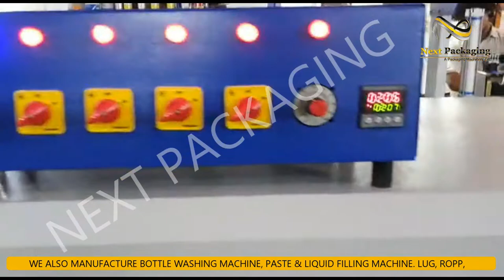SEMI-AUTO WEB SEALER AND SHRINK TUNNEL FOR 5 LITER WATER BOTTLE | WATER JAR SHRINK WRAPPING MACHIN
We offer Web Sealer Shrink Tunnel Machine that is designed for unique and special packing requirements of our clients.Produced using advanced sophisticated machines and infrastructure, these machines are high in performance, utility, easy to operate and serve for long.

Features:

Further, our range of machines finds wide application in various industries for varied purposes.Available in various specifications these can also be custom made as per the client's requirements.

Double reel Automatic Shrink wrapping system for the bundling of any kind of cylindrical, rectangular and irregular shaped products. Auto Conveyor for automatic conveying of packs can be provided on LHS -/- RHS to suit individual requirement.

Product feeding manually arranged on the loading table with sens for the starting of the automatic cycle also. Space-saving sleeve, pneumatic pusher for automatic intake of packs.

Individual sealing bar with twin sealing elements. Endless PVC or S.S. slate chain conveyor. Specially designed S.S. tubular finned heaters for minimum power consumption and maximum heat transfer.

Heavy duty turbo blower for effective and efficient hot air circulation.Class insulation provided with glass wool and asbestos/calcium silicate sheet for machine panel and silicon tubing for conveyor rods.

Over backed heat resistant power coated used.

Lading and cooling zone provided as a standard feature as an outlet.

Heavy duty A.C. motor provided with gear box and controller for heavy load conveyor.

Stainless steel conveyor roller with silicone coated.

Auto temperature control. Full heavy duty power coated tunnel covers and electric panel board.

Technical Specification:

PLC controlled system

Geared motor driven pre-pulling system for both packing roll

Heavy duty structure

Shrink Tunnel Window Size (20"x 20") With Roller Conveyor.

Sensor-Based Technology for sealing purpose.

Special pneumatically driven side sealing system, two sealers to provide both sides sealing to make it all around seal Digital Temperature Controller PID type Belt Conveyor for Product Moving.

Automatically Transfer to beg/carton after sealing into the tunnel Special double insulated chamber to reduce power losses.

Pneumatic Technology to be u

Our Shipping partner is DHL